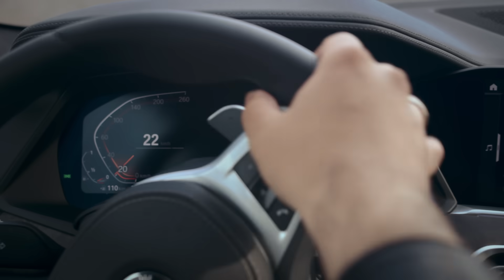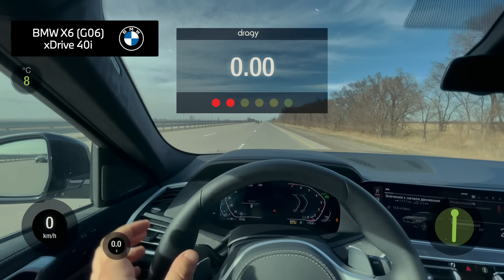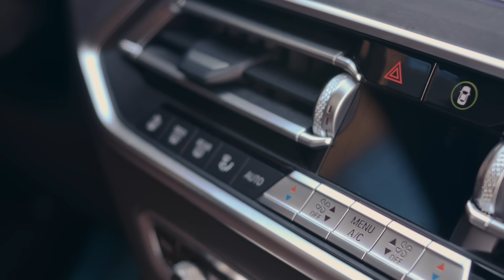THE X6. Искусство выделяться.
BMW X6 (G06) для кого он создан?